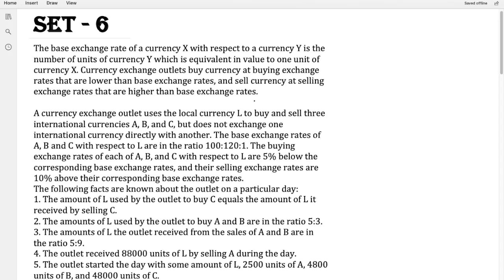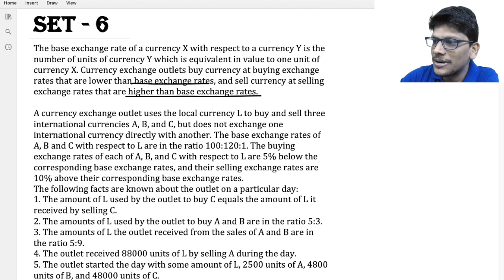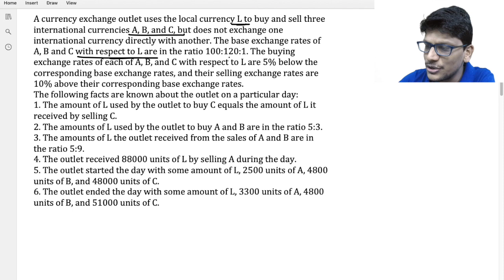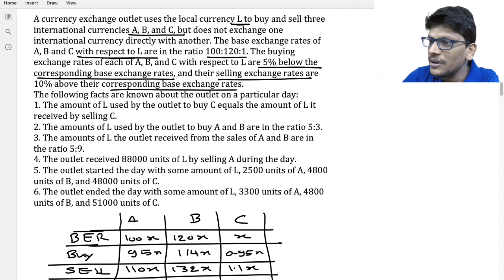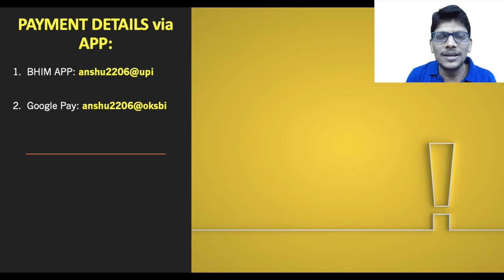CAT Previous Year DILR questions | CAT previous Year solved papers | CAT DI LR | CAT 2018